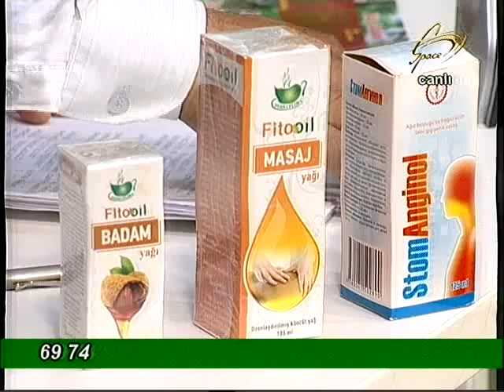HERBA FLORA CARE 27 İYUN